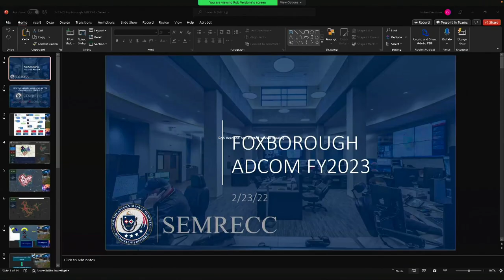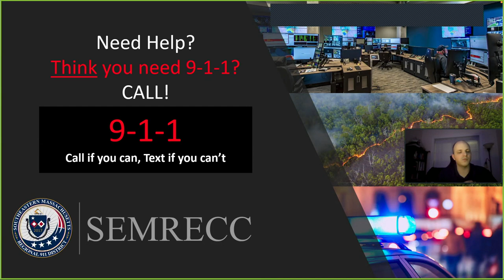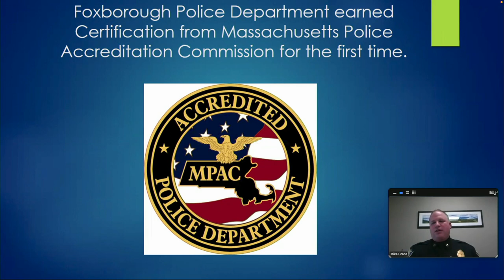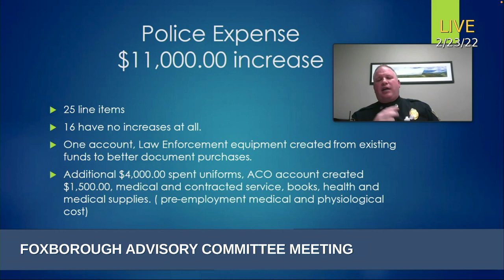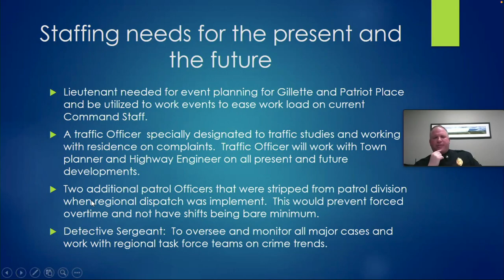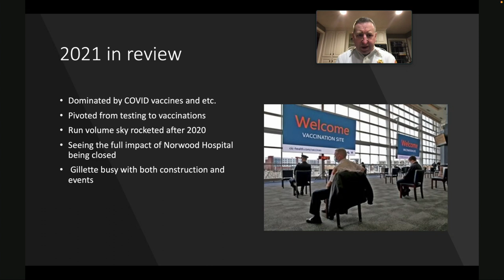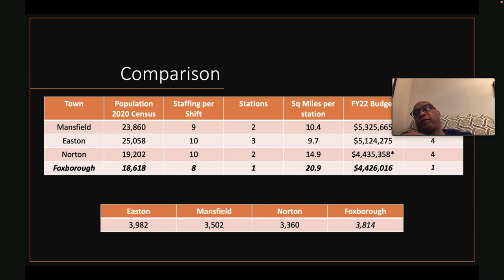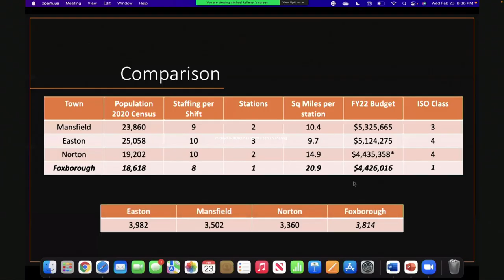Advisory Committee 2/23/22